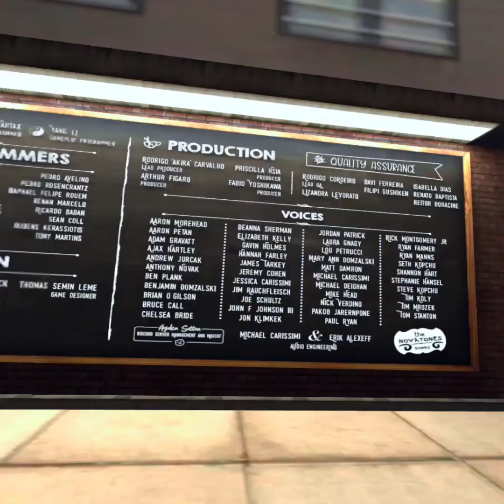playing the new drunken bar fight update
@caseyfacevr9903 @Luis VR @MawdustJrvr @Coolestguy_Around  @NICKVR09YT  @Farewellmc